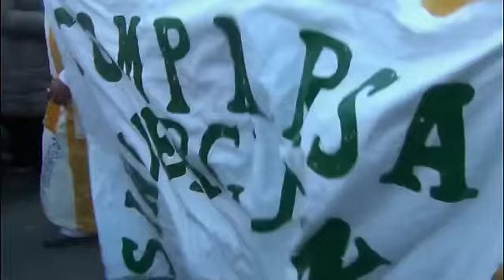Carnaval Russafaculturaviva 2013. El pasacalles